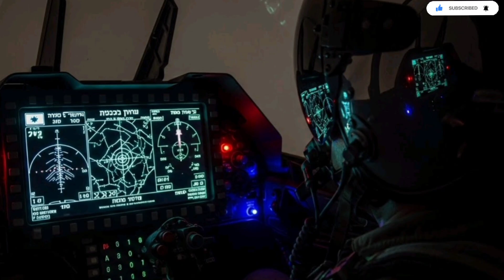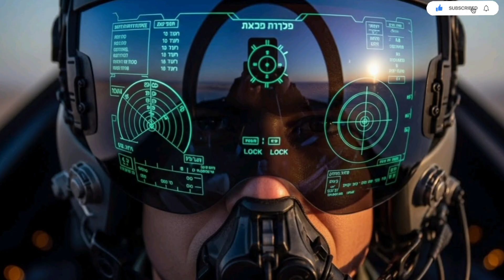The Israeli F-35I Adir Hack That Makes Enemy Radars Useless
Israel’s F-35I Adir that turns enemy radar systems completely powerless. This advanced electronic warfare evolution takes stealth to a whole new level—making detection meaningless and giving Israel unmatched dominance in the skies. Dive into the technology, hidden systems, and battlefield impact of the world’s most advanced modified F-35.